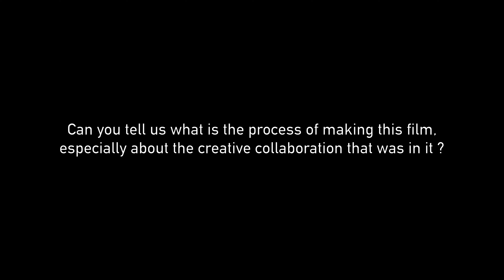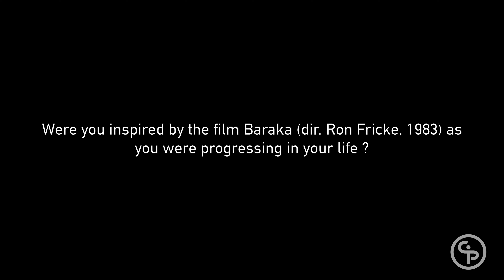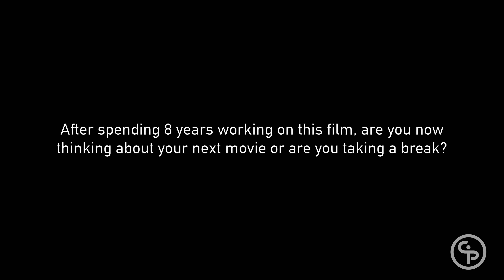Q&A with Boris Mitić - IN PRAISE OF NOTHING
Q&A with director Boris Mitić

Cinema Politica Concordia screening of IN PRAISE OF NOTHING